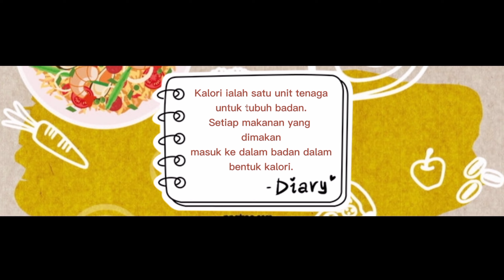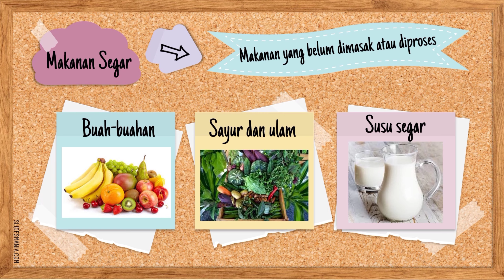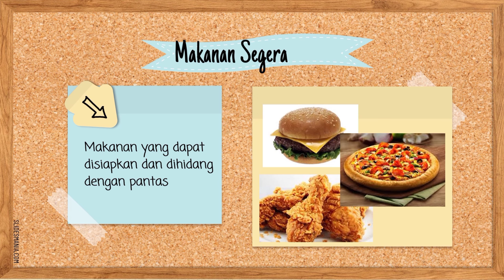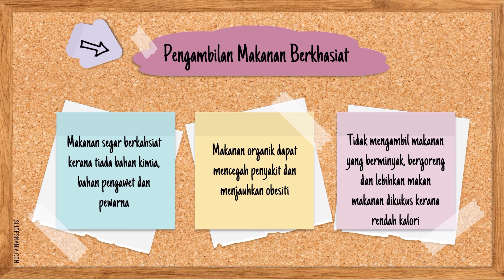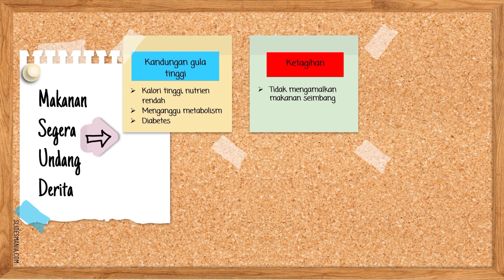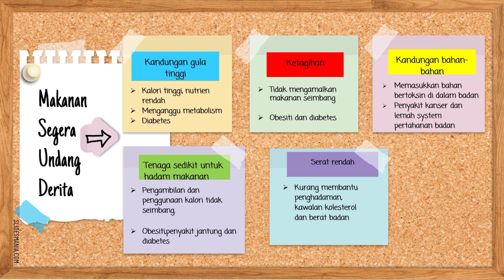RENDAHKAN KALORI TINGKATKAN NUTRISI | Pendidikan Kesihatan Tahun 6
Pendidikan Kesihatan Tahun 6
Tajuk : Pemakanan
Unit : 3
Rendahkan Kalori Tingkatkan Nutrisi
Video ringkas dan menarik memerihalkan tentang maksud kalori dan nutrisi serta nutrien makro dan mikro. Memaparkan juga kategori makanan berserta contoh-contoh nya.Terselit juga kesan makanan segera terhadap kesihatan.